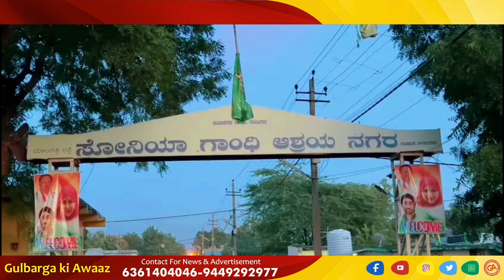GLB:NORTH MLA KANEEZ FATIMA INAUGURATES CC ROAD WORK OF 2 CRORE IN SONIA GANDHI COLONY